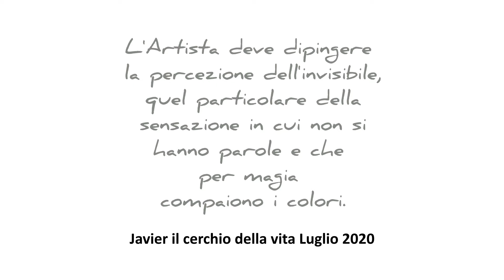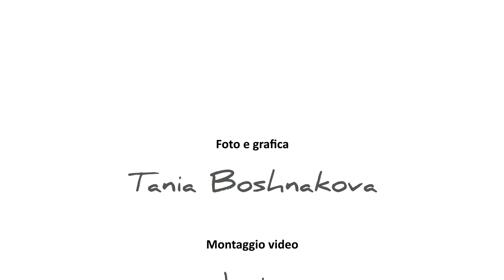Perché devi dipingere - By Javier artista scultore pittore.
L'Artista deve dipingere
la percezione dell'invisibile,
quel particolare della
sensazione in cui non si
hanno parole e che
per magia

compaiono i colori.
javier 2020

foto e grafica -  Tania Boshnakova
montaggio video -  javier